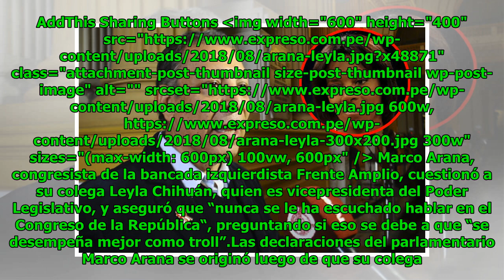Marco Arana: “A Leyla Chihuán nunca se le ha escuchado hablar en el Congreso” [FOTO]